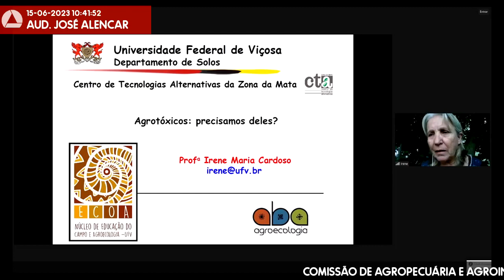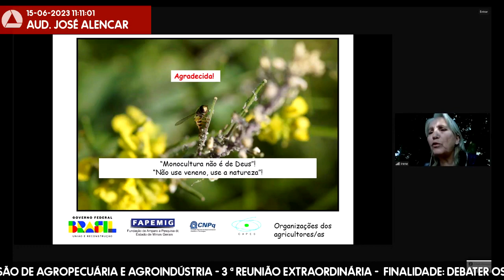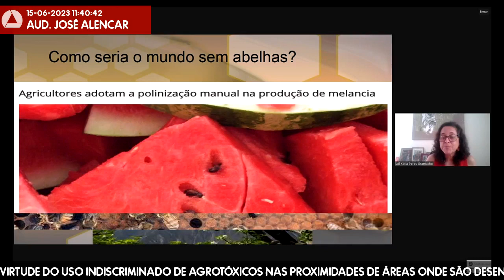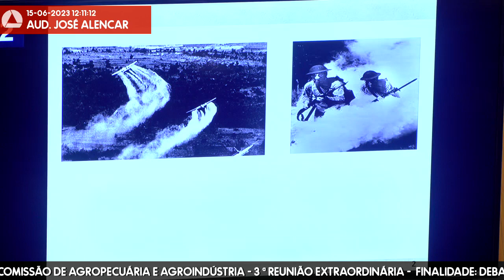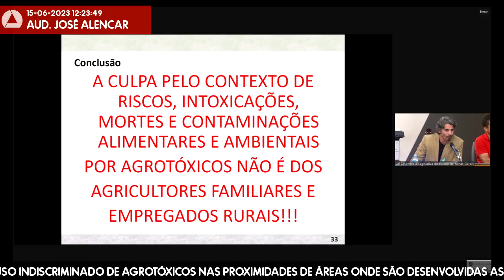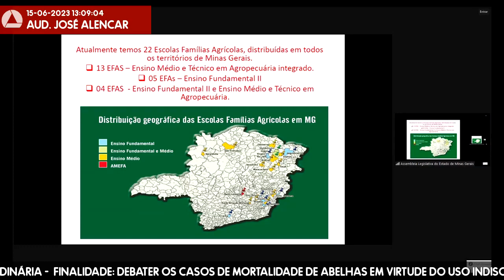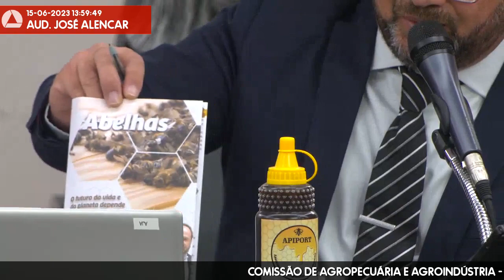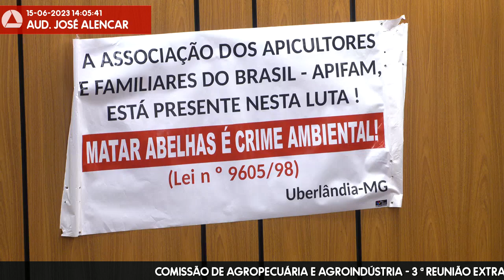15/06/2023 10:00 - Comissão de Agropecuária e Agroindústria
Finalidade da audiência: Debater os casos de mortalidade de abelhas em virtude do uso indiscriminado de agrotóxicos nas proximidades de áreas onde são desenvolvidas as atividades da apicultura no Estado.